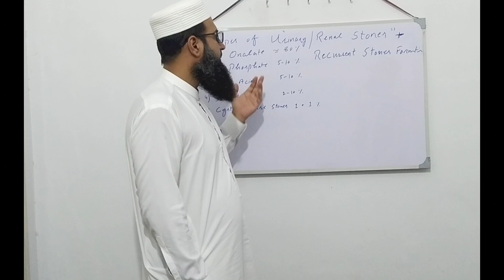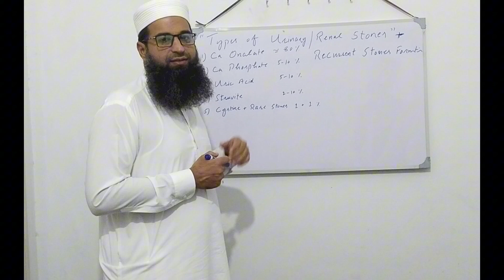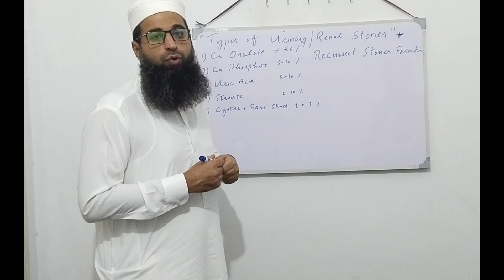Different Types of kidney stones with Dr Seerwan Urologist DHQ Haspital DIKhan.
urinary stones
urinary crystals
different types of kidney stones
types of kidney stones
types of Renal stones